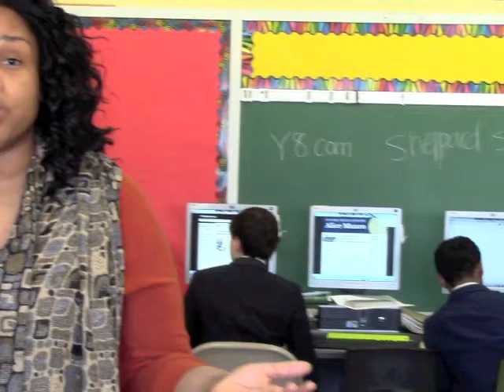Victory Christian Academy's Technology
Victory Christian Academy is a 14 year old Christian K-8 Choice School in Milwaukee's suburb of West Allis.  The school moved into St. Rita's School which was vacant two years ago.  Digital Workforce Education donated the computers, laptops and LCD projectors shown on the video enabling the school to provide their 145 students, faculty and administrators with 21st Century Technology.